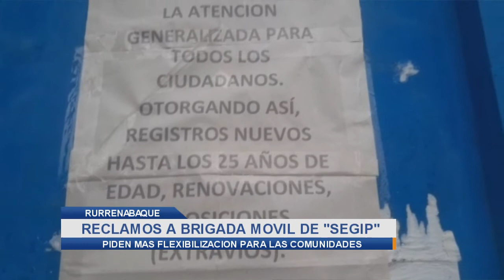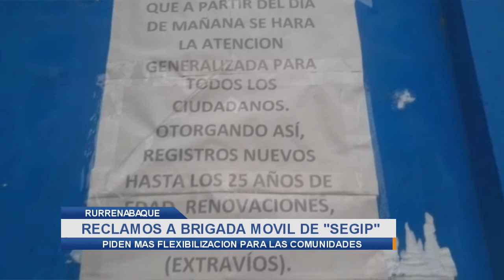SEGIP RECLAMOS DE USUARIOS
RECLAMOS A BRIGADAS DEBIDO A PERSONAS QUE VIENEN DE COMUNIDADES PUEDAN SER ATENDIDAS CON PREFERENCIA POR LA DISTANCIA